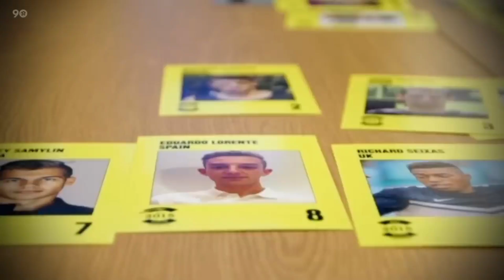3 Players who were very hard to replace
It isnt always the best players in a team that make the difference but sometimes you have a player who went largely unnoticed but whose absence was felt even harder.They may not have been the best and they were probably seen as average by most, but their impact on their teams was only felt once they were no longer an option. Lets take a look at three such players.

panama canal
saudi arabia mega project
soudi arob secret project leyja
soudi arob secret project leyja project
saudi arabia new project
saudi arabia new project neom
saudi arabia new project 2030
saudi arabia new project 2024
saudi arabia mega construction project
saudi new city project
mega project
mega project in the world
useless megaprojects in the world
china mega project 2024
usa mega projects 2024
abandoned mega project in the world
abandoned mega projects in the world
australia new mega projects 2024